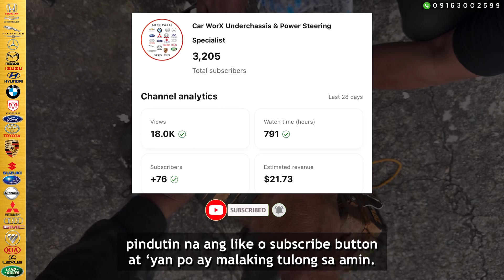Toyota Previa 2012 Kalampag Problem Solved | Electronic Power Steering / Rack and Pinion Repair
Maraming salamuch sa tiwala sa aming Team, sa litrato at sa pagkakataong maserbisyuhan kayo sa inyong bahay ❤️

💯 Dito sa Car WorX, we keep you moving.

✅ Our team are ready to serve (umulan/umaraw)
✅ Kalampag / Langitngit o Lagutok na Underchassis?
✅ Matigas / May Tagas o Maingay na Manibela?
✅ SAME DAY SERVICE
✅ Bumpy ride / Suspension noise?
✅ WE ALSO ACCEPT HOME SERVICE.

Specializes on car under chassis & power steering repair. We have experienced mechanic to attend all your under chassis & power steering repair needs. We provide free check up and estimate. We also offer cheaper price on our services but quality works guaranteed.

LOCAL OR IMPORTED PARTS MAY AVAILABLE SUCH AS:
📌 Convertion of Air Suspension to Coil Springs / Struts
📌 Rack and Pinion
📌 Shock Absorber
📌 Lowering Spring
📌 Tie Rod
📌 Rack End
📌 Power Steering
📌 Suspension Arms
📌 Rubber Lifters
📌 Electronic Power Steering (EPS)
📌 Electronic Shock Absorbers
📌 Rubber Bushings
📌 Coil Springs
📌 Ball Joints
📌 Cover Stopper
📌 Engine Support
📌 Stabilizer Link

Car Worx - Underchassis & Power Steering Specialist
☎️ 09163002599 (Call / Text / Viber / WhatsApp)